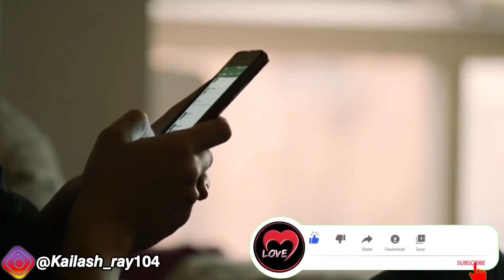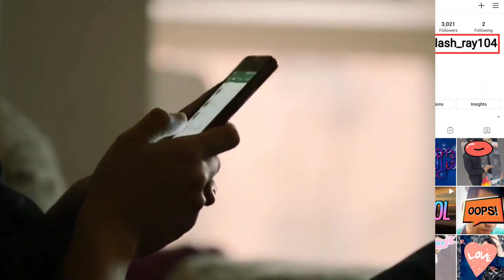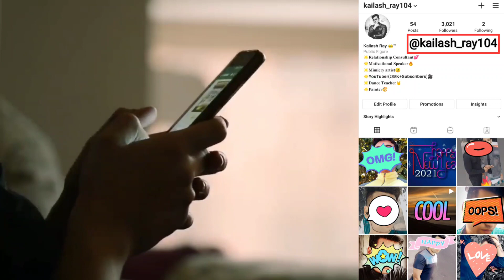शादीशुदा लड़की की ये इच्छा पूरी करते ही वो आपके कदमों आ जाएगी | Aurat ko Kaise Pataye | Dating Tips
This video about psychological love tips for attract and impress a married woman and lady in Hindi | mahila ko impress kaise kare | aurat patane ka tarika | shadi shuda ladki ko kaise pataye | married ladki ko kaise patate hai | aurat ko kaise patana chahiye in hindi

Thanks
Love Advice

𝐌𝐲 𝐃𝐢𝐟𝐟𝐞𝐫𝐞𝐧𝐭 𝐒𝐞𝐜𝐨𝐧𝐝 𝐂𝐡𝐚𝐧𝐧𝐞𝐥_𝐊𝐚𝐢𝐥𝐚𝐬𝐡 𝐑𝐚𝐲;:-

𝗔𝗴𝗮𝗿 𝗔𝗮𝗽𝗸𝗼 𝗛𝗮𝗺𝗮𝗿𝗮 𝗖𝗵𝗮𝗻𝗻𝗲𝗹 𝗔𝗰𝗵𝗰𝗵𝗮 𝗟𝗮𝗴𝗲 𝗧𝗼 (𝗦𝘂𝗯𝘀𝗰𝗿𝗶𝗯𝗲, 𝗦𝗵𝗮𝗿𝗲, 𝗟𝗶𝗸𝗲𝘀,) 𝗝𝗮𝗿𝘂𝗿 𝗞𝗮𝗿𝗲𝗻 𝗞𝘆𝘂𝗻𝗸𝗶 𝗔𝗮𝗽𝗸𝗼 𝗶𝘀 𝗖𝗵𝗮𝗻𝗻𝗲𝗹 𝗣𝗮𝗿 𝗟𝗼𝘃𝗲 𝗥𝗲𝗹𝗮𝘁𝗶𝗼𝗻𝘀𝗵𝗶𝗽, 𝗟𝗼𝘃𝗲 𝗟𝗶𝗳𝗲, 𝗠𝗼𝘁𝗶𝘃𝗮𝘁𝗶𝗼𝗻𝗮𝗹 𝗧𝗶𝗽𝘀, 𝗣𝗮𝗿𝗱𝗲 𝗠𝗶𝗹𝘁𝗶 𝗛𝗮𝗶 𝗧𝗼 𝗣𝗹𝗲𝗮𝘀𝗲 (𝗦𝘂𝗯𝘀𝗰𝗿𝗶𝗯𝗲, 𝗦𝗵𝗮𝗿𝗲, 𝗟𝗶𝗸𝗲𝘀,) 𝗞𝗮𝗿𝗲𝗻:;-